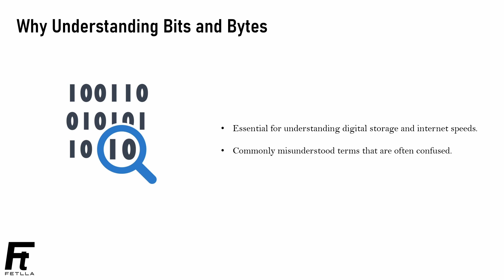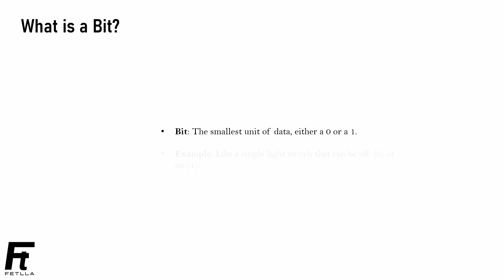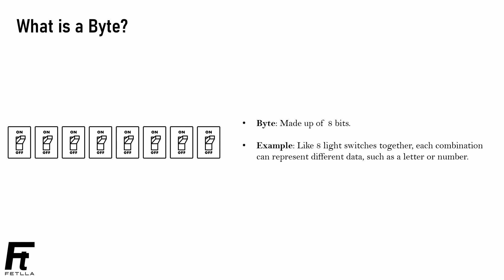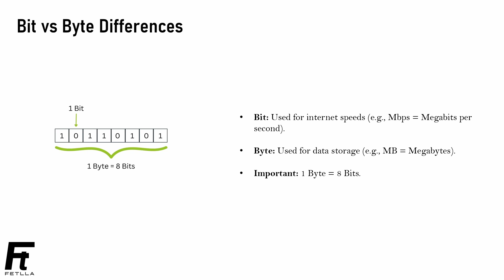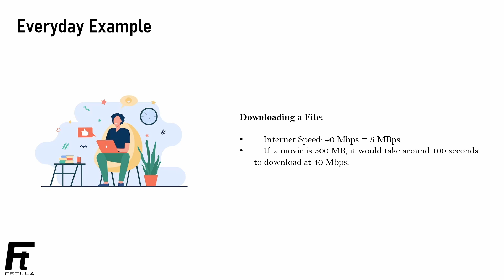Bit vs Bytes | Explained in Malayalam | Memory | Fetlla